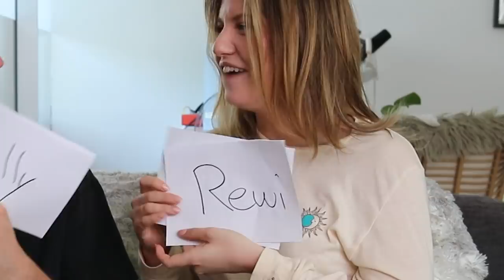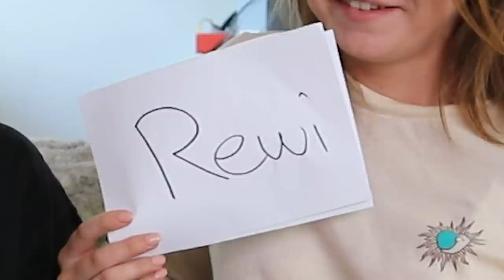Wer würde eher einen PYRNO drehen?!